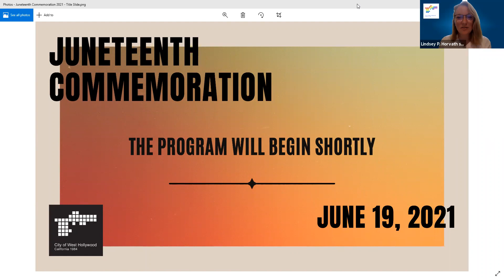Juneteenth Panel Discussion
The City of West Hollywood and Dignity and Power Now will host a panel discussion in recognition of Juneteenth.

Panelists include:
- Saharra White, Field Organizer - Dignity and Power Now
- James Nelson, Senior Advocacy Lead - Dignity and Power Now
- Helen Jones, Community Organizer - Dignity and Power Now
-Jasmyne A. Cannick, Political Strategist and Journalist (Moderator)

Dignity and Power Now (DPN) is a Los Angeles based grassroots organization founded in 2012 that fights for the dignity and power of all incarcerated people, their families, and communities. Their mission is to build a Black and Brown led abolitionist movement rooted in community power towards the goal of achieving transformative justice and healing justice for all incarcerated people, their families, and communities.